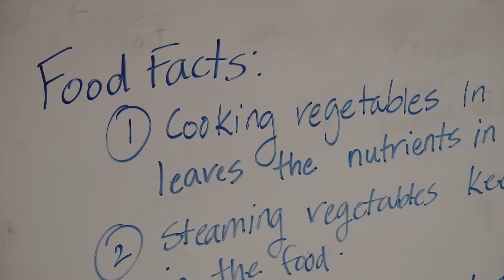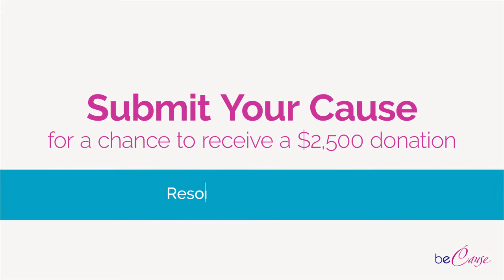Cheers to Deliciously Fun Healthy Choices! Kids Cooking for Life Receives $2,500 Donation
Congratulations to Kids Cooking for Life, winner of the $2,500 donation from ResorTime’s beCause Destination Matters giving contest! Kids Cooking for Life empowers children to build a healthy lifestyle through hands-on cooking classes.

Cooking Class Video Credit:
Desire to Inspire Studios